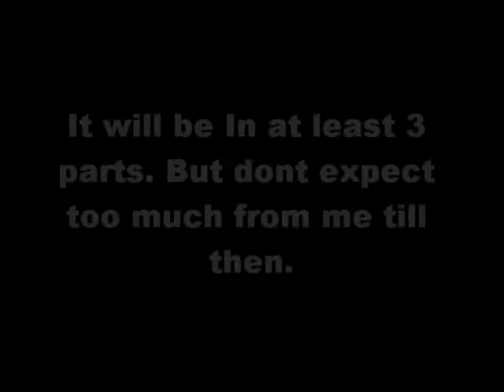Announcment 2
I will be gone for a while but a new series should be coming out